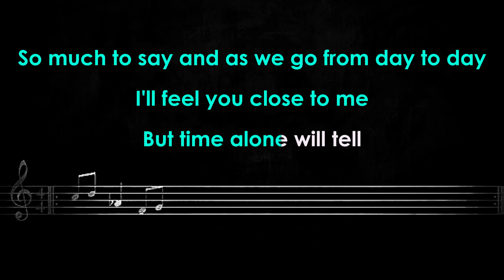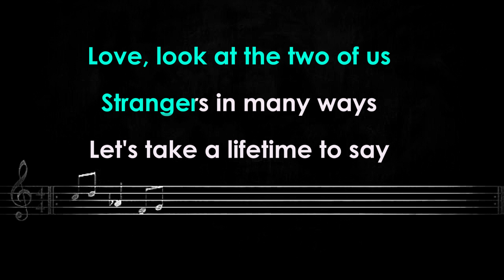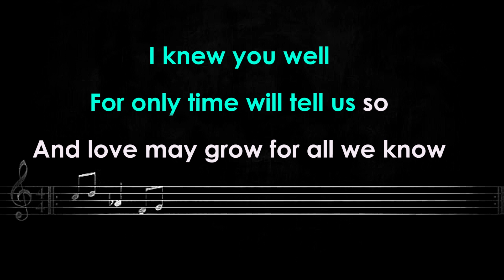FOR ALL WE KNOW~ LYRICS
Song by CARPENTERS
Single by Carpenters
from the album Carpenters
B-side "Don't Be Afraid"

🎤LenDVmusiChannel🎤